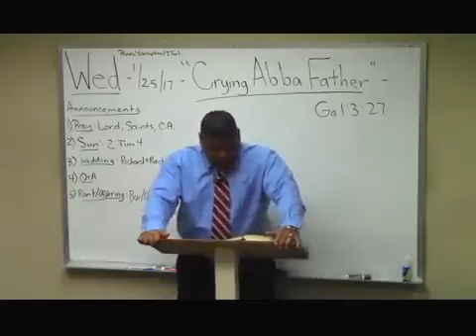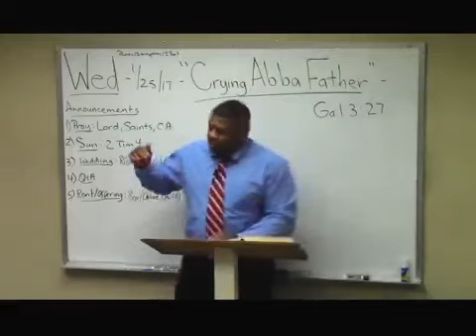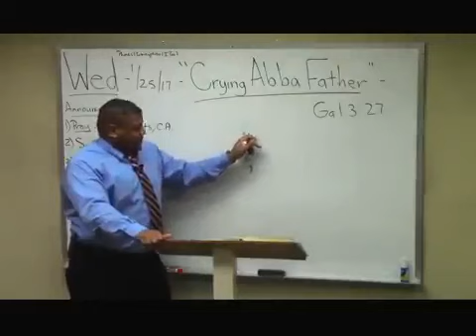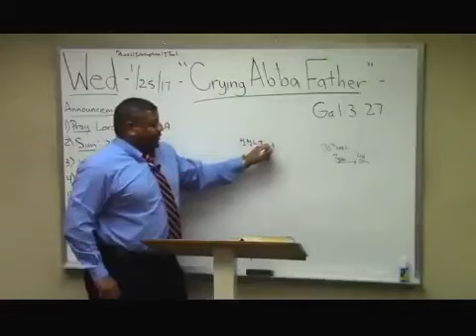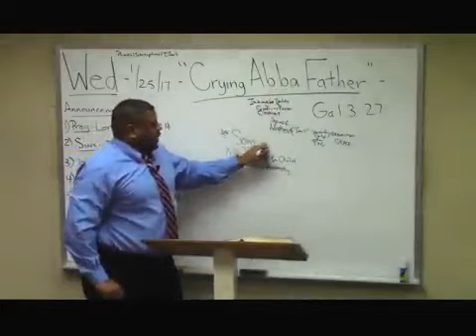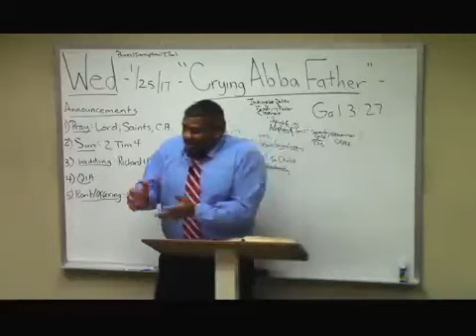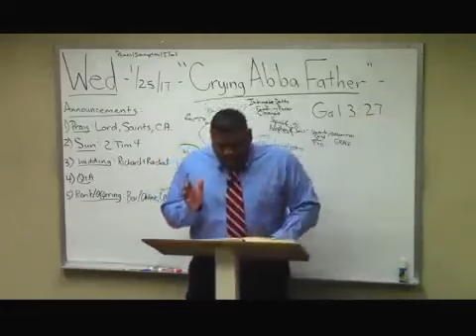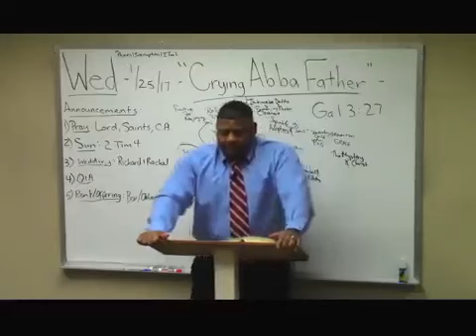16 Galatians Study 3 27 4 7 Crying Abba Father Ron Knight